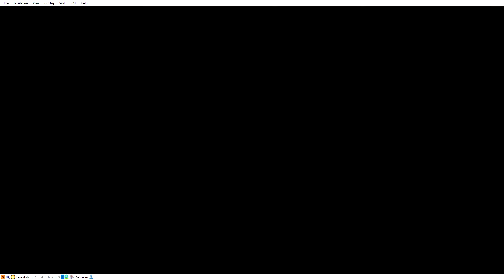BATMAN FOREVER1996BIZHAWKORBIZ2012 SEGASATURNYABAUSE2014INTROMAINMENUSETTINGPLAYBYRASHEEDNATHA ONLYS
BATMAN FOREVER 1996 BIZHAWK OR BIZ 2012 SEGA SATURN YABAUSE 2014 INTRO AND MAIN MENU AND SETTINGS PLAY BY RASHEED NATHA 1 ONLYS